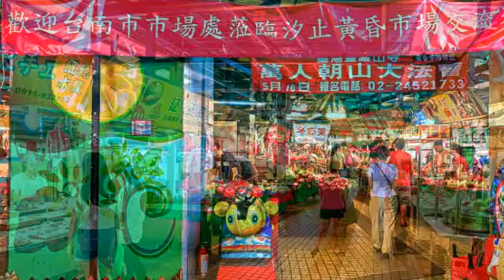[汐止區] 汐止黃昏市場 (生活)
傳統市場，總是要早點到達，才容易買到新鮮的食材，過了中午，店家就收攤了。但汐止黃昏市場可不一樣，每到下午才營業，是汐止婆婆媽媽最喜歡來採買食材和日用品的地方。到了傍晚，許多下了班的上班族，也會衝入黃昏市場來採買，和一般的市場相反，越晚越熱鬧，就是這黃昏市場的最大特色。和傳統市場一樣，這裡的店家熱情又豪邁，總是會大聲吆喝要顧客來買攤位上的東西。雖然營業到晚上，可別以為這裡是夜市喔！